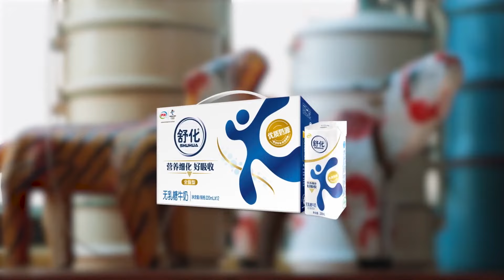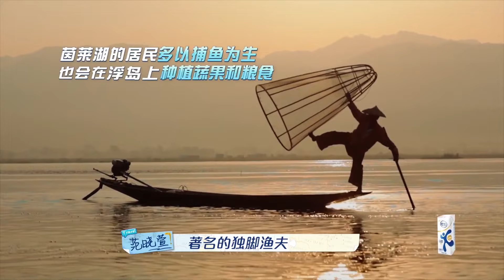🪁大S具俊曄婚禮太精緻，緊緊擁抱超幸福，難怪不願意承認和汪小菲的婚姻 | 我們是真正的朋友【大S 小S】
谢谢大家对《我们是真正的朋友》的喜欢与支持
《我们是真正的朋友》嘉宾有徐熙媛、徐熙娣、柳翰雅、范晓萱是一档原生友谊真情秀 。